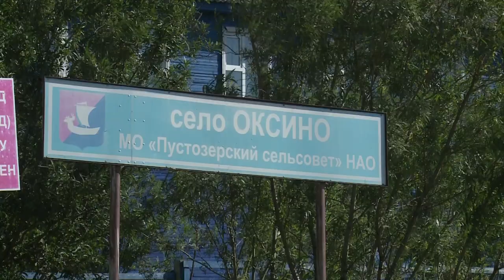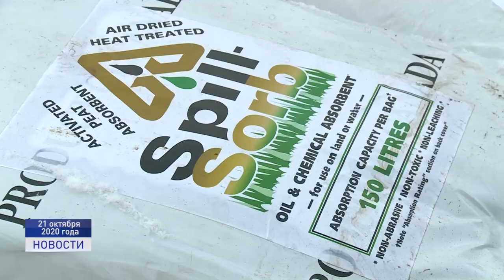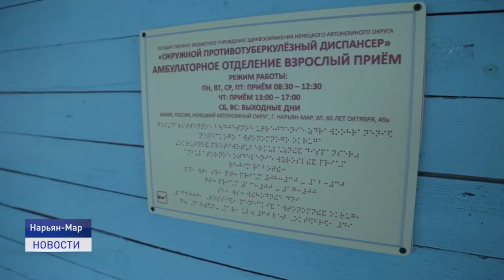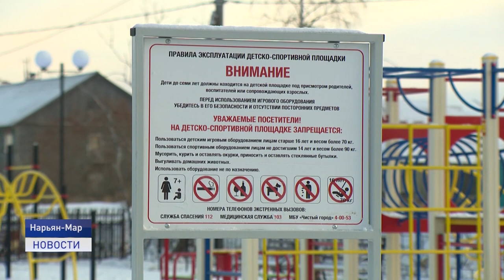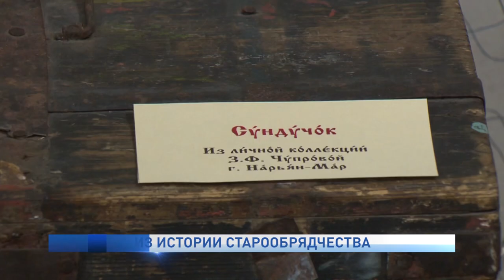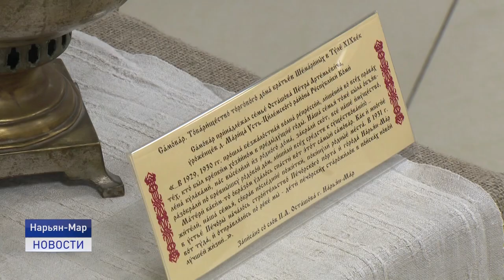Новости Ненецкого округа от 26.10.2020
Выходить на лед запрещается. Ледовое покрытие должно достигнуть безопасной толщины - не менее 10 сантиметров. В районе городских очистных сооружений в субботу провалился под лед снегоход, направлявшийся из Нарьян-Мара в Тельвиску с двумя мужчинами на борту. Один из них погиб. Его тело спасатели обнаружили только в понедельник.

Эта неделя для многих учащихся школ Нарьян-Мара началась в формате дистанционного обучения. В очном режиме продолжает работать только одна городская школа №1.

В Лесозаводском микрорайоне в рамках проекта «Формирование комфортной городской среды» открыли новый объект благоустройтсва - мультивозрастную площадку.